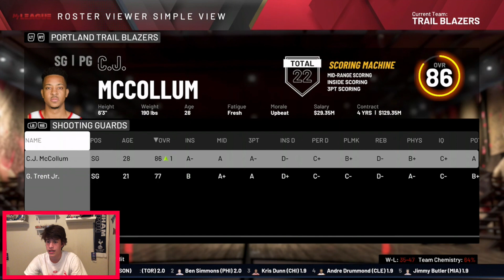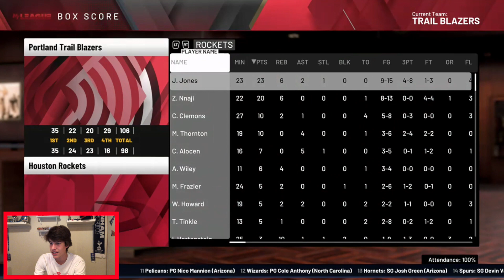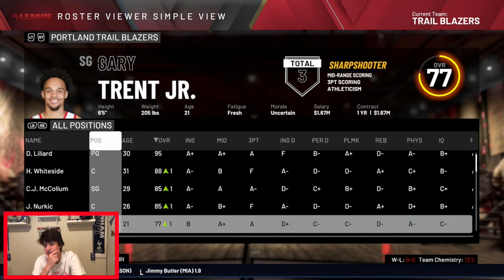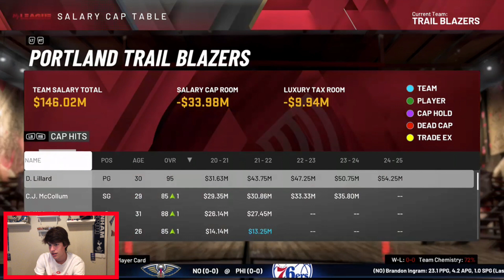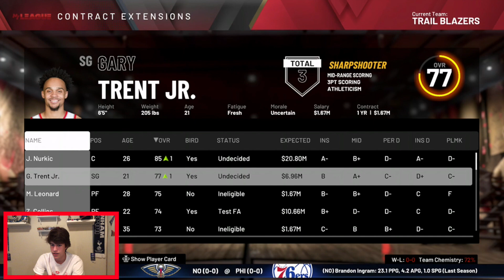Trail Blazers Rebuild Ep 3 "Should we keep him?"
Decisions need to made revolving who is on the team...